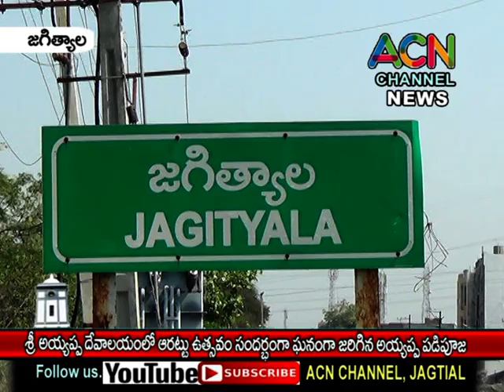జగిత్యాల పట్టణంలో శ్రీ అయ్యప్ప దేవాలయంలో ఆరట్టు ఉత్సవం సందర్భంగా ఘనంగా జరిగిన అయ్యప్ప పడిపూజ